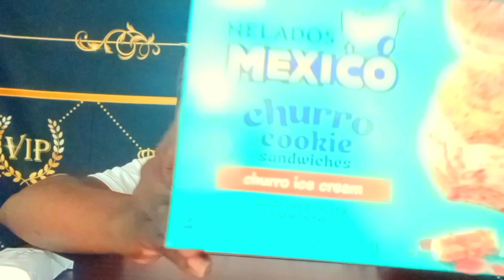Helados MexicoChurro Cookie with Churro-Flavored Ice Cream and Churro Pieces Sandwich Review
Get into this quick review